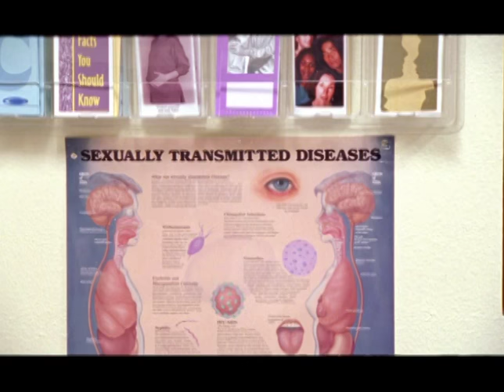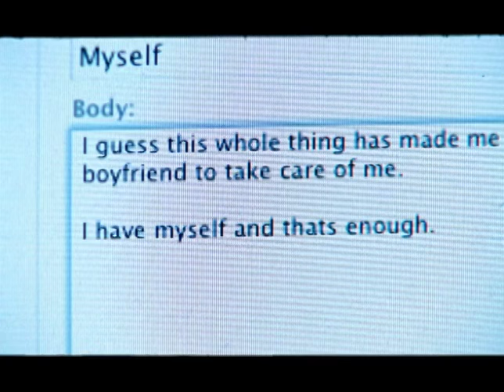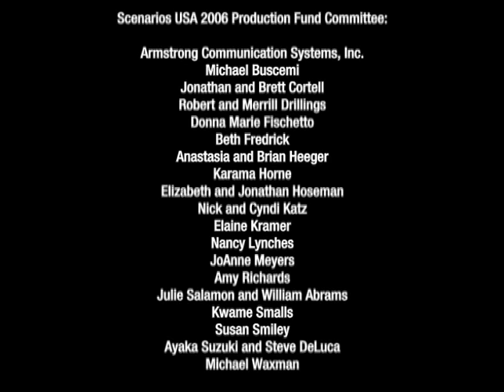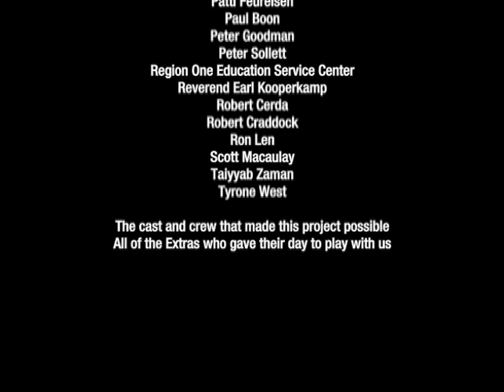Teen Relationships "Me Myself and I" | Scenarios USA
A high school girl learns to make choices for herself regardless of what others think.  This film was written by Caroline Boon from Brownsville, Texas and directed by Eva Vives.